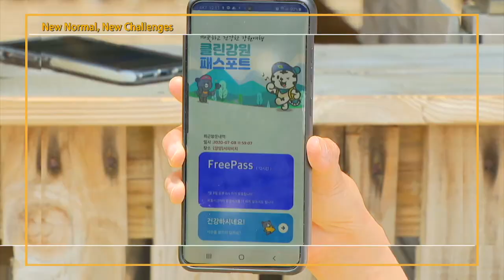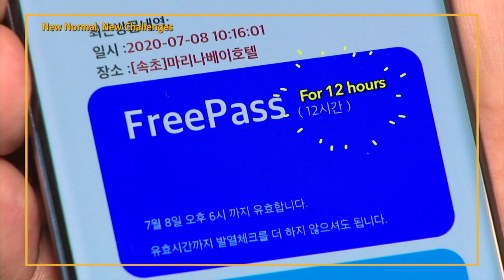[Arirang TV] Covid-19 protracts new normal in traveling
강원 QR패스포트 여행